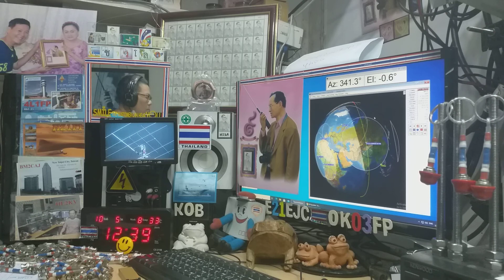Cq cw at my LOS time on Satellite DOSAAF-85 (RS-44) 5 OCTOBER 2020